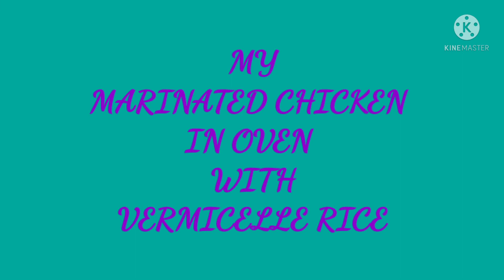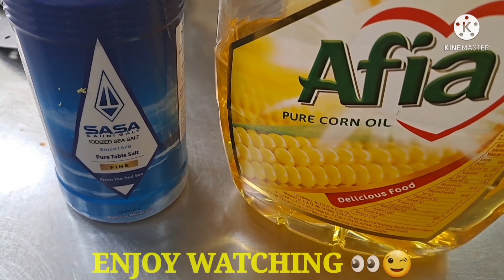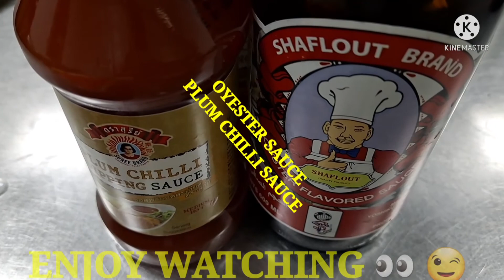COMBINATION OF MARINATED CHICKEN IN OVEN WITH VERMICELLE RICE AND BEEF KOPTA (MEATBALLS) WITH PLUM..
DONT FORGET TO LIKE, SHARE, COMMENT AND SUBSCRIBE..I HOPE THIS RECIPE VIDEO WILL HELP AND GUIDE THOSE PEOPLE WHO WANTS TO MAKE COMBINATION OF MARINATED CHICKEN IN OVEN WITH VERMICELLE RICE AND BEEF KOPTA (MEATBALLS) WITH PLUM CHILLI SAUCE AND OYSTER SAUCE..

PLEASE SEE THE RECIPE VIDEO BEFORE YOU MAKE THIS RECIPE IT WILL GUIDE AND HELP YOU...